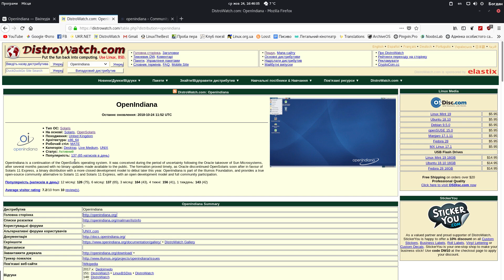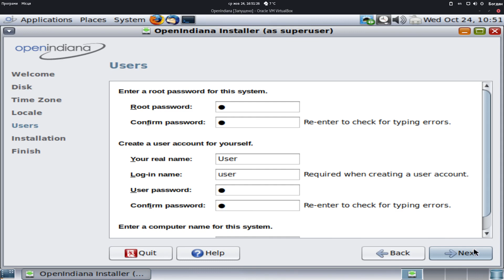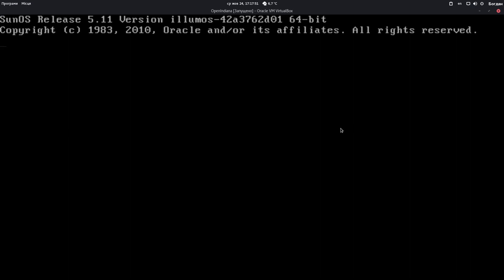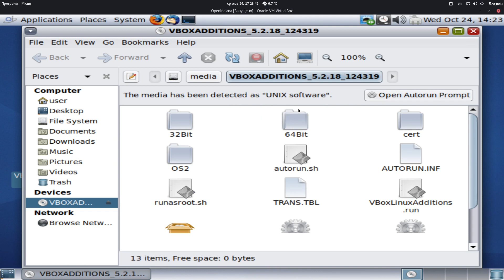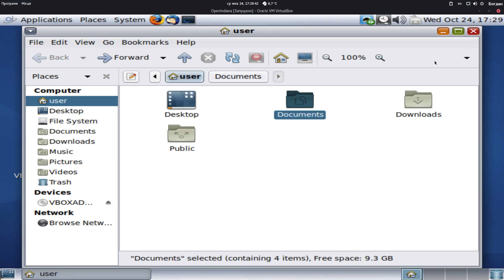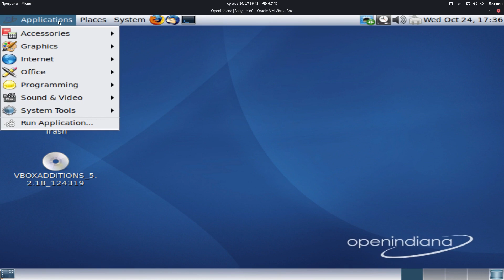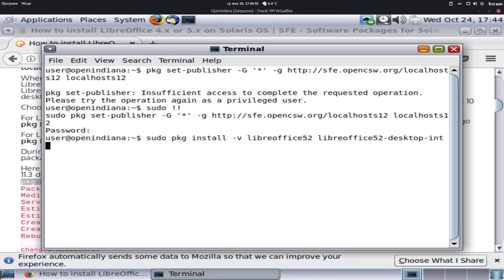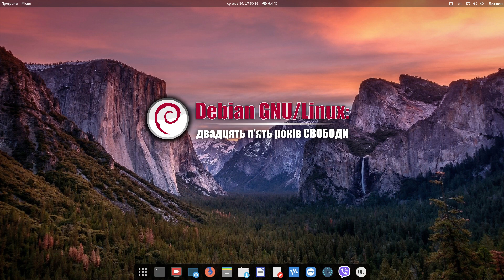[Огляд №] OpenIndiana: UNIX-овіше нікуди! ;-)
Я вирішив показати вам систему, що намагається дотримуватися традицій свого батька — UNIX. OpenIndiana — проект, що народився після того, як компанія Oracle припинила підтримку OpenSolaris — відкритий клон Solaris, який, своєю чергою, базувався на SunOS. Тому можна сміливо казати, що OpenIndiana бере початок саме з операційної системи компанії Sun.

Часові рамки:
1:55 — запуск установлювального образу, встановлення
10:32 — перше завантаження системи
13:50 — спроба «прикрутити» лінуксові гостьові доповнення
16:25 — програмне забезпечення
26:28 — забавляння з менеджером пакунків: спроба встановити LibreOffice
32:32 — висновки